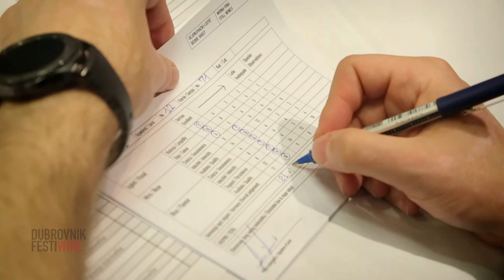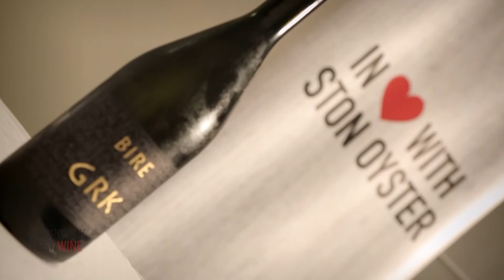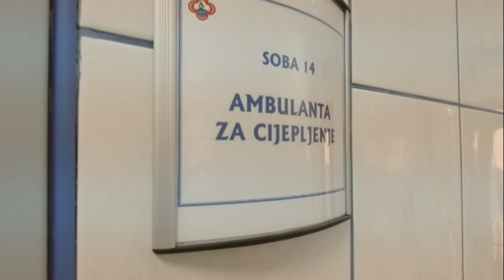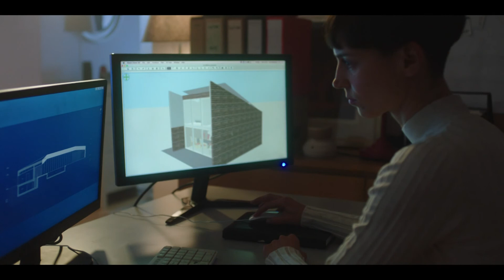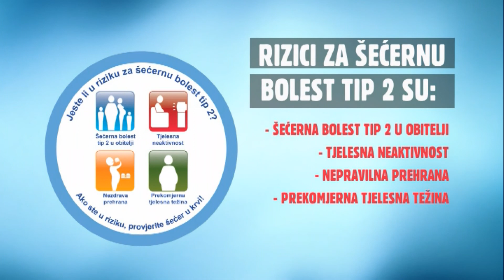JEDAN NA JEDAN: Nikica Gabrić (oftalmolog i osnivač klinike "Svjetlost") 180419